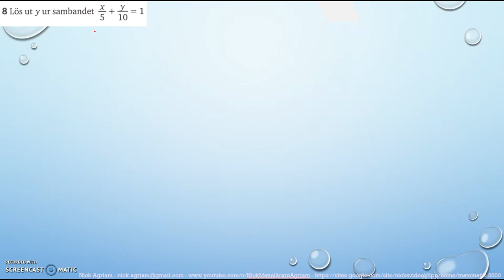Matematik 5000 Ma 2bc VUX Kapitel 1 Algebra och linjära modeller Blandade övningar 1B - 8